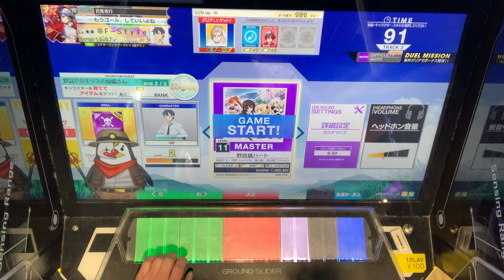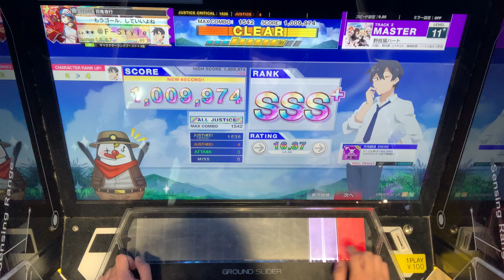【CHUNITHM】野良猫ハート（MAS 11+）AJ 手元動画【チュウニズム】